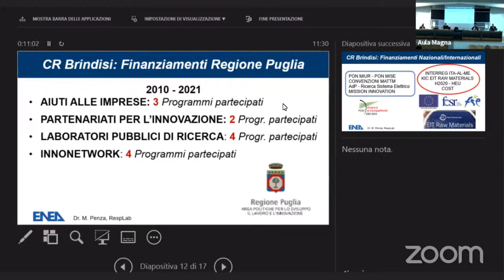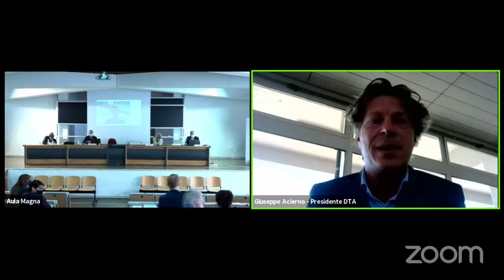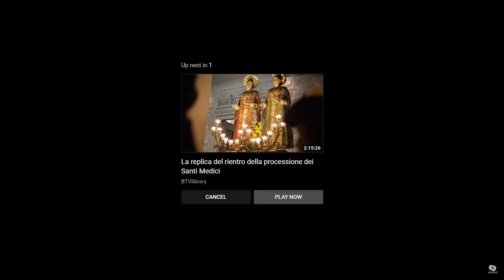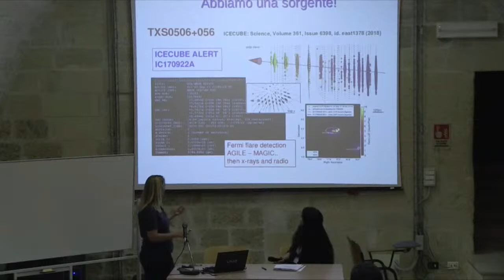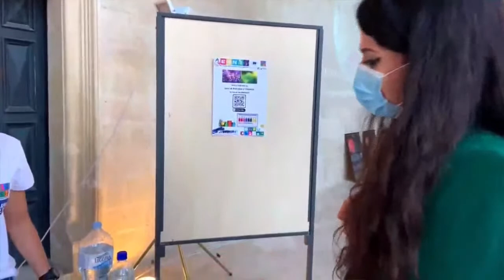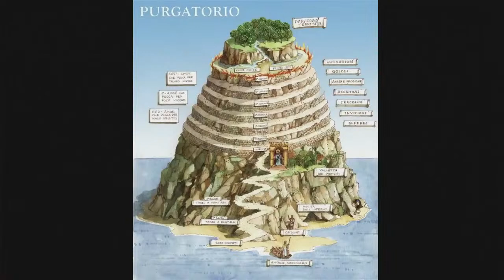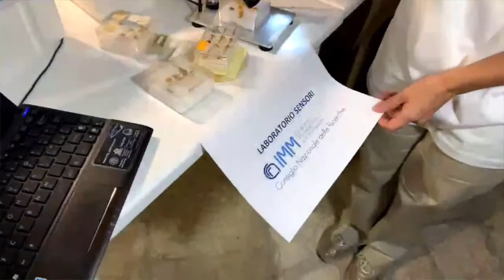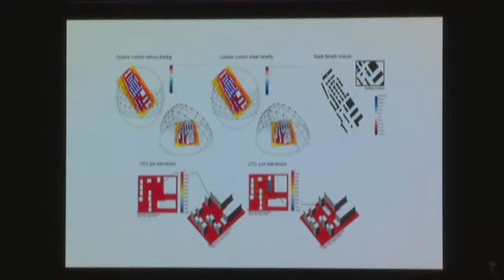Ern-apulia 2021 - European Researcher's Night